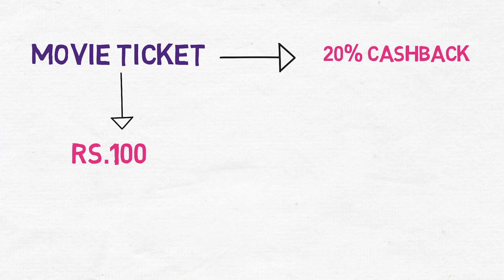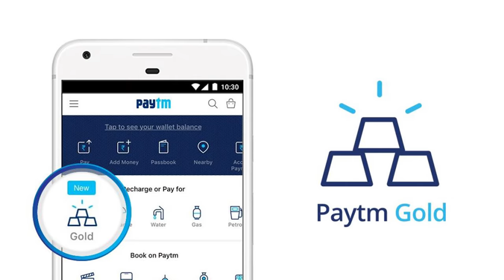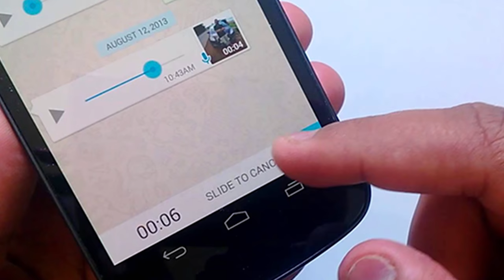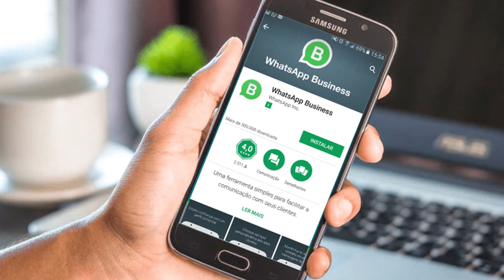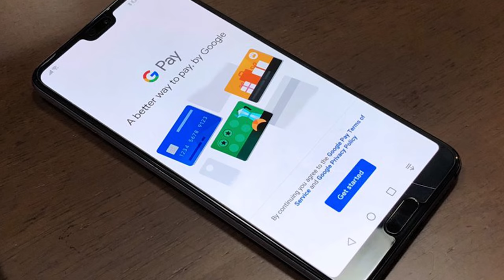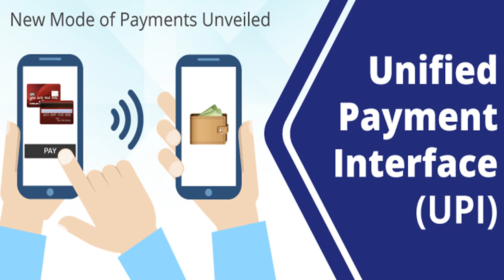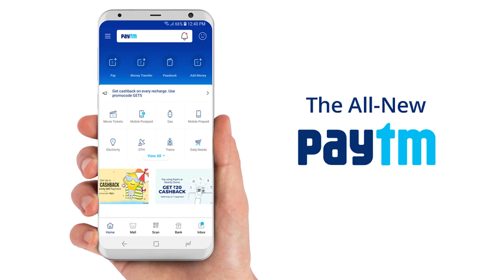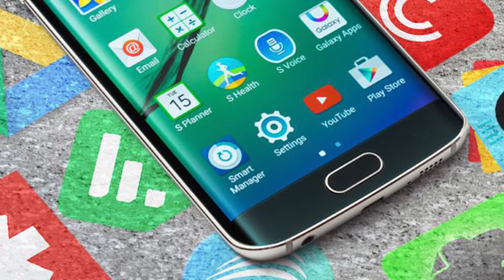How Do Famous Apps Earns Money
Here, I am going to explain about how companies like these earns money and their business models.

1. Paytm
2. Whatsapp
3. Facebook
4. Instagram
5. Google Pay
6. Phonepe
7. Debit and credit cards
8. Android Apps